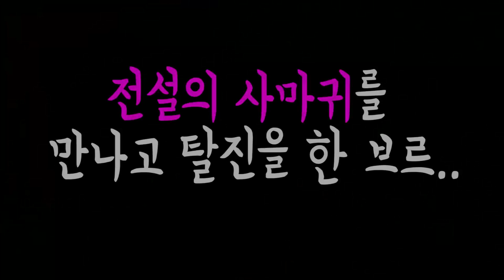정글에서 이게 잡힐줄은 생각도 못했습니다ㅋㅋ헌터최고!!! [정브르]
정글에서는 엄청난 생물들이 많습니다.  그 중에서도 유명한 생물들을 만날때마다 자연의 신비로움? 웅장함?을 느끼곤 하는데요.

요즘 해외에 돌아다니면서 이것저것 보고 잡으면서 정말 색다른 경험들을 하는데 우리 구독자 브린이들에게 꼭 전해주고 싶어요!

난초사마귀 / 꽃사마귀는 실제로 보아야 그 은은한 발색을 알수 있는데 참 아쉽습니다!